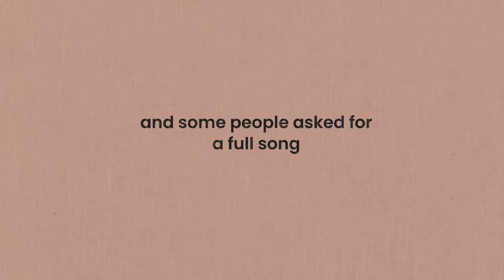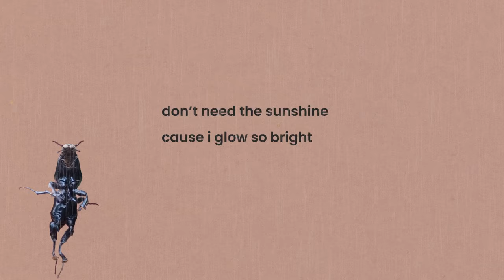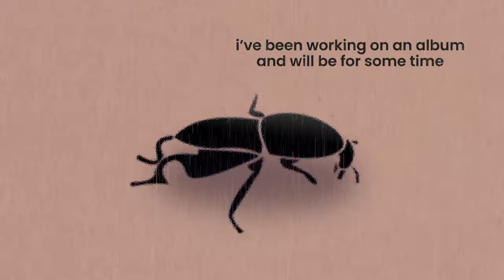Mole Beetle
or Hypocephalus armatus

The females do not ever leave the ground, and the males only leave once a year to find a mate. Their emergence is timed with rainfall in the dry scrubby parts of Brazil where they can be found.

In the song I suggest that the beetle hears the sound of the rain, but that's just me taking artistic license - in reality we don't know much more than what I've written above about this beetle. It's the only beetle in its genus (no known closely related species), it's red listed, and it's habitat is being rapidly destroyed to make way for monoculture crops.

If you care about nature, you've probably heard similar stories about many species globally, and it's ultimately disheartening. The best thing you can do is try and make space for nature in your life - plant native species, dig a pond, leave part of your garden wild. It will make you feel good and help support nature locally.